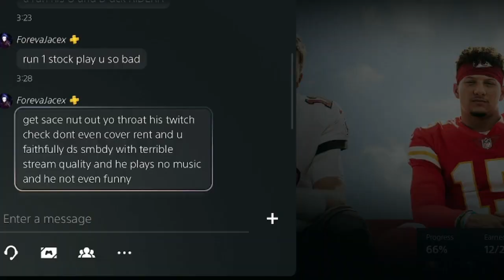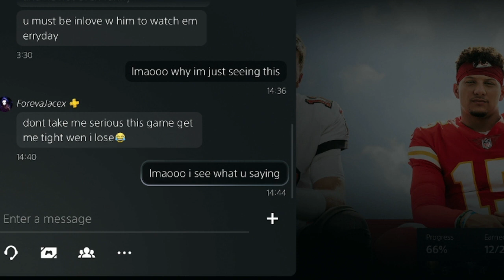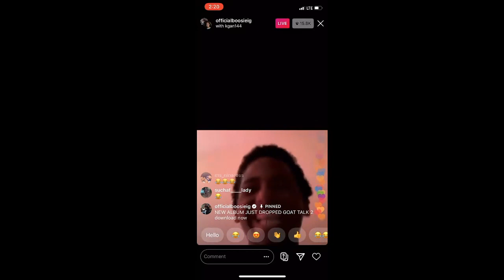EXPOSING MAYZOMATIC SON IN MADDEN(TOXIC MESSAGES) MADDEN 22 ULTIMATE TEAM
SUBS 2312